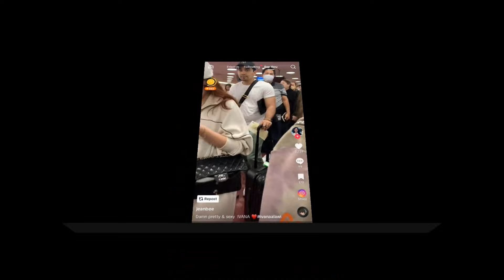Ivana Alawi Albee Benitez WALANG KAWALA! NA SPOTTAN Na MAGKASAMA Uli sa Airport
Ivana Alawi and Family NAGBAKASYON Kasama si Mayor Albee Benitez